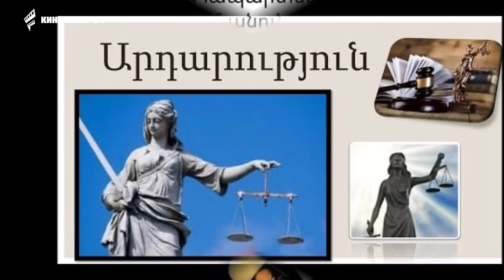ՇՏԱՊ! Դաշտակ բեղլույի բեղերը և գլուխը խուզելու ժամանակը վաղուց անցել է։